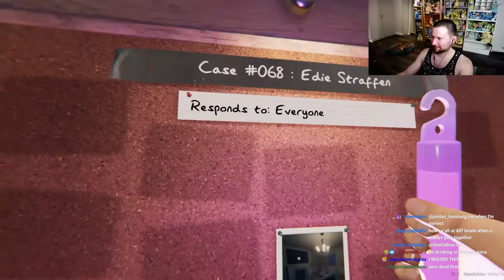Ghost hunting on Friday the 13th (w/ Jenn & Jacob) Phasmophobia